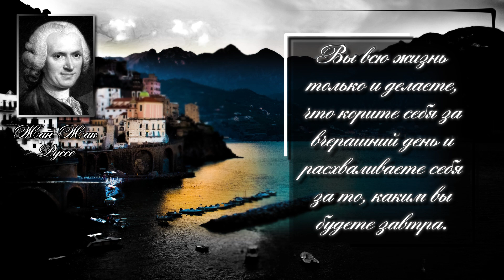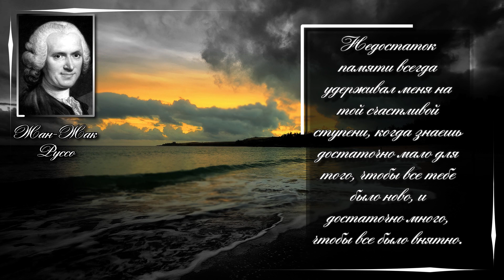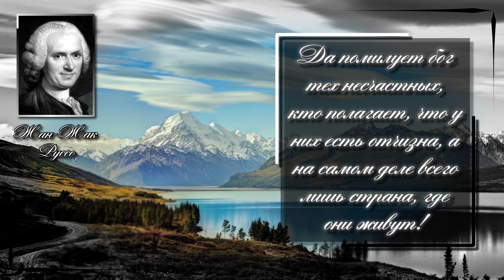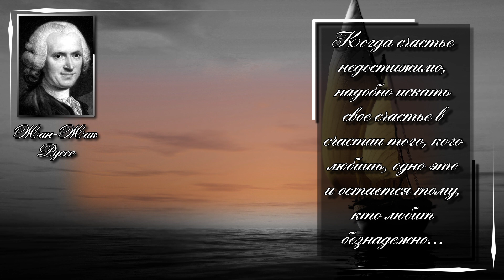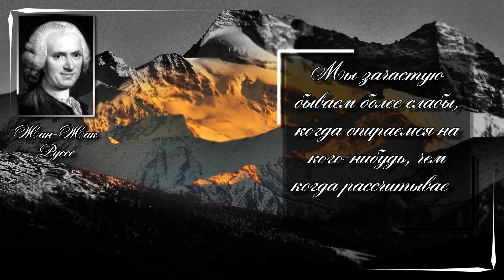Жан Жак Руссо/Jean-Jacques Rousseau. В уединении особенно чувствуешь, какое преимущество жить с ...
Жан-Жак Руссо (фр. Jean-Jacques Rousseau; 28 июня 1712, Женева — 2 июля 1778, Эрменонвиль, близ Парижа) — франко-швейцарский философ, писатель и мыслитель эпохи Просвещения, а также музыковед, композитор и ботаник. Виднейший представитель сентиментализма. Наиболее значительные произведения Руссо — трактаты «Рассуждение о происхождении и основаниях неравенства между людьми» и «Об общественном договоре», эпистолярный роман «Юлия, или Новая Элоиза», автобиографическая книга «Исповедь». Проповедовал «возврат к природе» и призывал к установлению полного социального равенства, в связи с чем считается предтечей Великой французской революции.

Цитаты :
Незначительность моего успеха у женщин всегда объяснялась тем, что я слишком их любил.
Чтобы тебя чтили, надо самому себя почитать. Как можно заслужить у людей уважение, если сам себя не уважаешь?
Вы всю жизнь только и делаете, что корите себя за вчерашний день и расхваливаете себя за то, каким вы будете завтра.
Мы опускаемся ниже животных, когда говорим для того, чтобы ничего не сказать.
Если вы действительно хотите стать человеком, научитесь снисхождению. Человеколюбие подобно чистому, целебному ручью, что оплодотворяет низины.
Нет на свете уз целомудреннее, чем узы истинной любви.
Унылая и убогая жизнь отцов и матерей почти всегда бывает первопричиной беспутства их детей.
Я чувствовал, что если буду писать для хлеба, то скоро погублю своё дарование, ибо оно заключается у меня не столько в искусном пере, сколько в сердце, порождено возвышенным и благородным образом мыслей, который только один и мог его питать. Ничего могучего, ничего великого не может выйти из-под продажного пера.
Недостаток памяти всегда удерживал меня на той счастливой ступени, когда знаешь достаточно мало для того, чтобы все тебе было ново, и достаточно много, чтобы все было внятно.
Да помилует бог тех несчастных, кто полагает, что у них есть отчизна, а на самом деле всего лишь страна, где они живут!
Признак хорошего воспитания - черта, особенно привлекательная и внушающая симпатию, заключается не в стремлении блеснуть своими достоинствами, а в умении помочь другим блеснуть, самому же держаться скромно, не задевая их гордости.
Хорошо исполняет свои обязанности только тот, кто их любит, а любить свои обязанности всегда могут только люди, у коих есть чувство чести.
Никогда не делай и не говори ничего такого, что бы ты не решился сделать известным всем и каждому.
Когда счастье недостижимо, надобно искать свое счастье в счастии того, кого любишь, одно это и остается тому, кто любит безнадежно...
Свобода подобна той грубой и сочной пище или тем благородным винам, которые хорошо питают и укрепляют людей сильных и к ним привыкших, но только отягощают, обессиливают и опьяняют слабых и изнеженных, которые к ним не приучены. Народы, уже привыкшие иметь повелителей, больше не в состоянии обходиться без них.
В уединении особенно чувствуешь, какое преимущество жить с человеком, умеющим мыслить.
Ах, слепцы мы, слепцы! Все гонимся за химерами. Ужели мы так никогда и не узнаем, что из всех безумств человеческих счастье приносят лишь безумства благородной души?
Мы зачастую бываем более слабы, когда опираемся на кого-нибудь, чем когда рассчитываем только на свои силы.